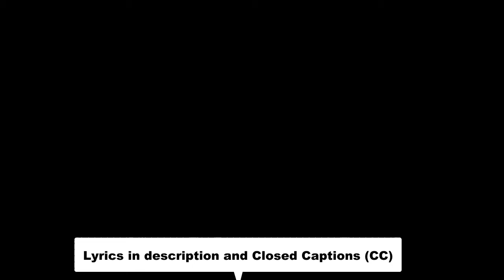Piccolo Freestyle "Stacking Green" |Sonicikoe| (Dragon Ball)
Music, mixing, lyrics, edits - Sonicikoe
Lyrics - Who’s the big tall boy
That’s ready to clap some people
Enemies get destroyed
All of their attempts are just feeble
It don’t matter who you are
I always get far
You got lit up like a cigar
No matter how bizarre you are
These hands are rated E for just everyone
If you see my cape come off
It means you better just go and run
All opponents done
I’m stacking green
Like I’m on Namek
We playing Smash Bros
Bring up percentage
Opps are venomous
But they ain’t got no carnage
I’m the hardest
Not talking kirishima when I say that
But I’m on a red riot better watch what you saying
Im just saiyan
Not Golden or Yellow
Don’t need a super saiyan
When I’m gonna put you into the rubble
You know i'm not playing
ピッコロジュニア (Piccolo Jr.)
Means that I’m gonna beat ya
Defeat ya
Hellzone grenade blowing up like im up
On a feature
There’s no way that I can be beat
Too fast, you can’t see?
It’s obvious
No discussion
Repercussion
You got no feats
These beats can’t be beat
I am elite
I’m complete
Bring the heat
Ain’t majin buu but I love me some sweets
I am in harmony with this
But I aint talking fusion
Only thing that’s fusing
Is your anger knowing the fact that you’re gonna lose.